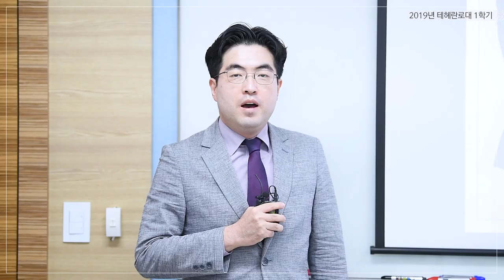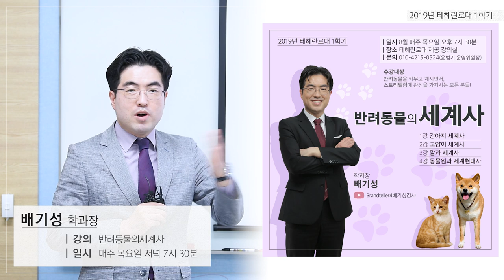이 강의는 일제시대사 강의로 긴급변경됩니다. 죄송합니다. 【배기성강사 8월 강의예고 :기대해주세요♬♡】 반려동물의세계사학과 - 개 고양이 말 그리고 동물원의 세계사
죄송합니다. 이 강의는 다음을 기약하고, 이번에는 일제시대사로 긴급변경하겠습니다.
기다려주신 분들께는 대단히 죄송합니다. 그러나, 지금의 현 한일관계의 악화로 인해
많은 분들이 일제시대사를 강의해주기를 기대하셔서 부득이하게 결정했습니다.
양해부탁드립니다. 곧 예고편과 웹자보를 게시하겠습니다.

다시 한번 죄송합니다. 그리고 일제시대사를 많이 기대해주십시오. 성원과 참여를 부탁드립니다.

[테헤란로대학교 1학기 강좌소개] 반려동물의세계사 - 배기성학과장

수강신청기간 : 7월 12일 ~ 7월 24일
수업장소: 서울 지하철 2호선 교대역 1번출구 측 모임공간 코지
수업시간: 8월 1일 8일 (광복절 휴일) 22일 29일 매주 목요일 저녁 7시 30분 ~
수강신청방법: 아래 링크를 클릭하셔서, 수강신청란 1지망에 "반려동물의 세계사"를 찾아서 클릭하시고, 2지망에는 다른 과를 쓰시면 됩니다. 만약 2지망이 없으시다면 [없음]이라고 적어주세요.